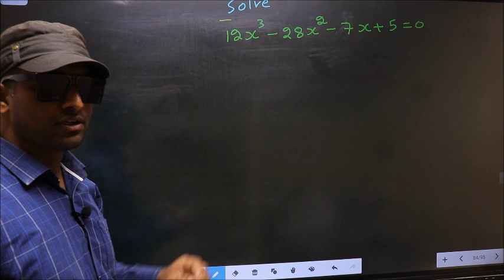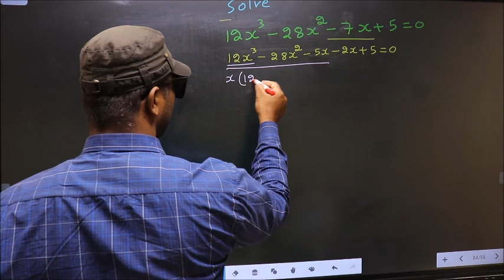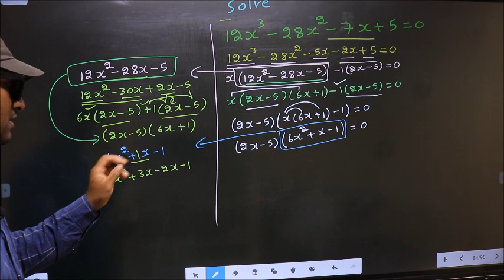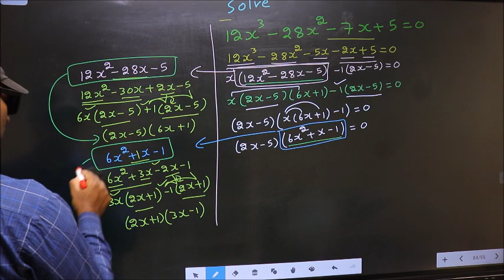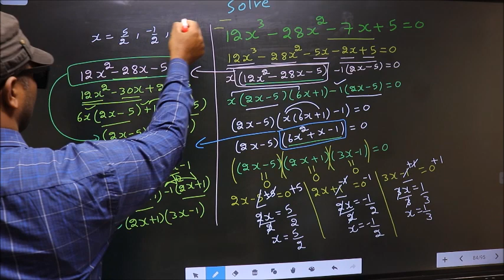Solve cubic equation 〖〖12x〗^3-28x〗^2-7x+5=0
Solve cubic equation
 〖〖12x〗^3-28x〗^2-7x+5=0